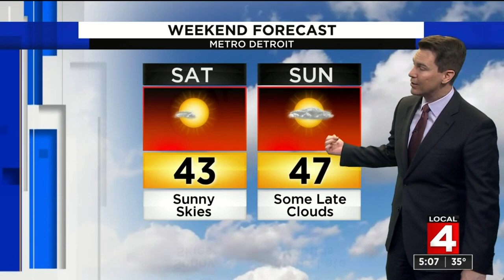Local 4 News at 5 -- Feb. 21, 2020